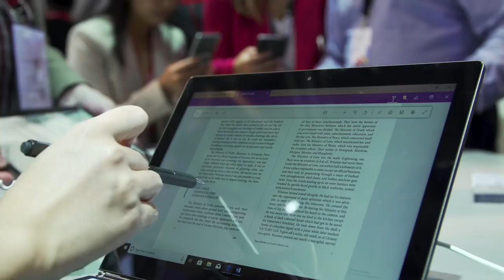Top 5 Products at LenovoIFA 2018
We asked. You answered. Here are the top 5 products from Lenovo at IFA2018. More